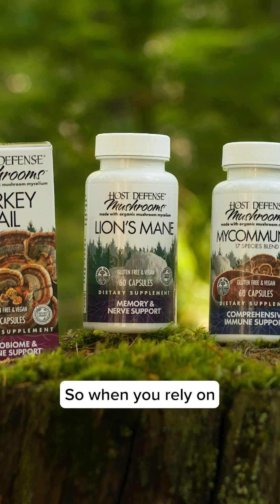Host Defense Knowledge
What sets us apart from other mushroom supplement companies?

Our deep knowledge of mushrooms. To echo Paul Stamets, “we LIVE, WALK, and BREATHE, this subject!” 🍄

Industry leading Host Defense is one of the longest-standing mushroom supplement companies in the US. Our staff is filled with a team of passionate mycophiles - including a multi-disciplinary Research & Development Team with expertise ranging from mycology, chemistry, and environmental sciences, to cellular and molecular biology.

We have an ethos that respects nature and a continued mission to explore, study, preserve, and spread knowledge about the use of fungi for helping bees, trees, people, and planet.

Paul Stamets is member, founder, owner, and “Chief Science Officer” of Fungi Perfecti, LLC - makers of Host Defense Mushrooms.

mushroomlovers mycophiles paulstamets mushroomeducation researchanddevelopment nature sustainability *These statements have not been evaluated by the Food and Drug Administration. These products are not intended to diagnose, treat, cure, or prevent any disease.